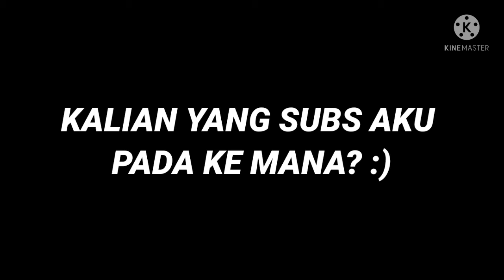kalian pada ke mana :)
kalian jarang hadir
jarang komen
jarang liat videoku
jarang like video ku
entah pada ke mana semua :)
dah ilang mungkin